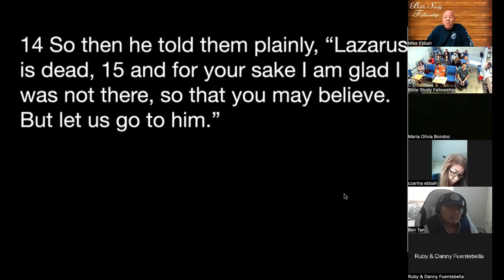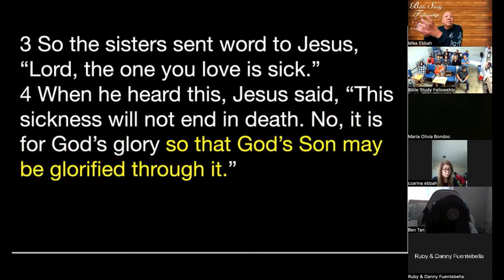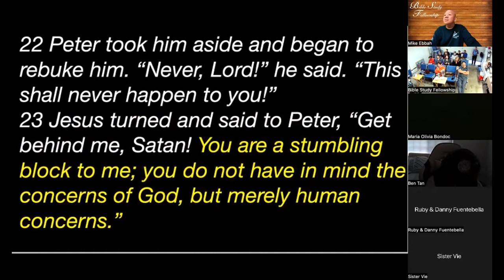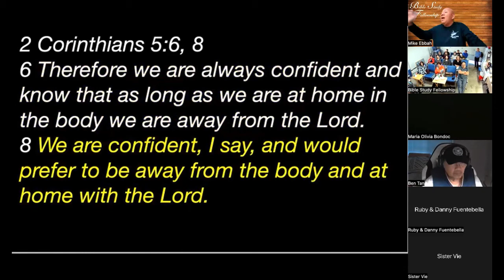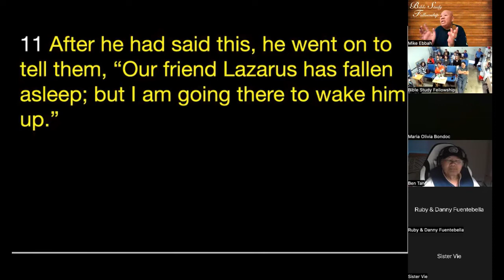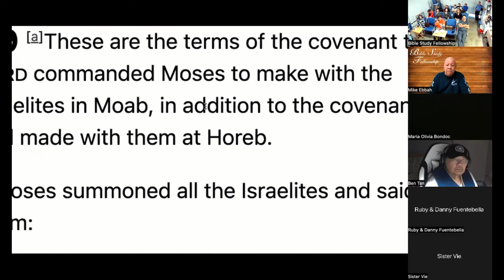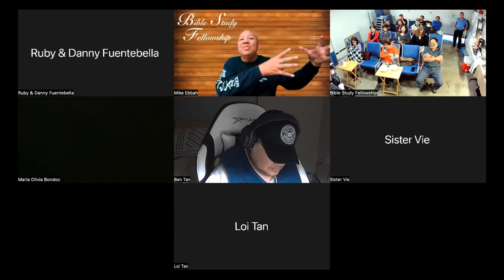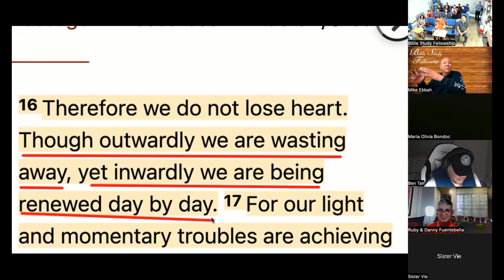047 John 11:1-16 US